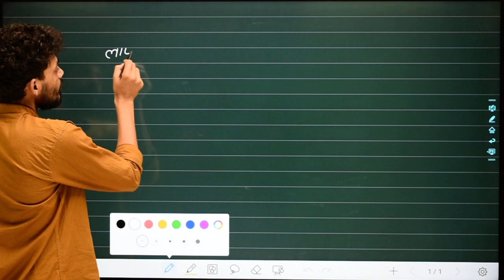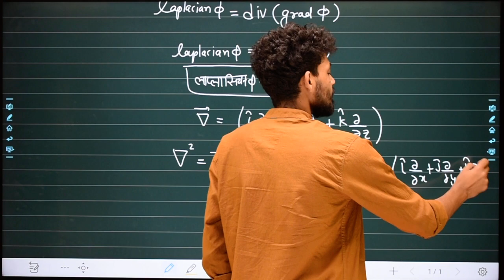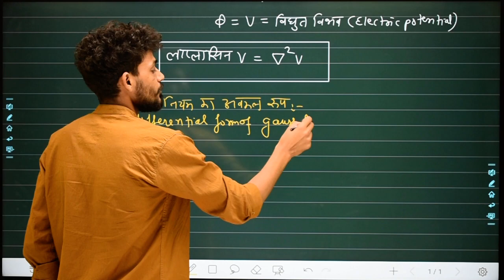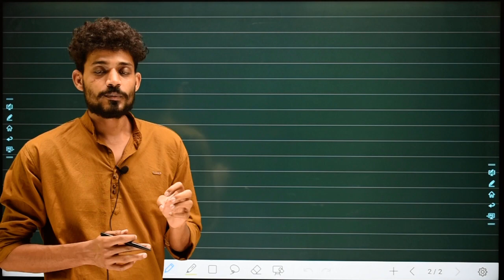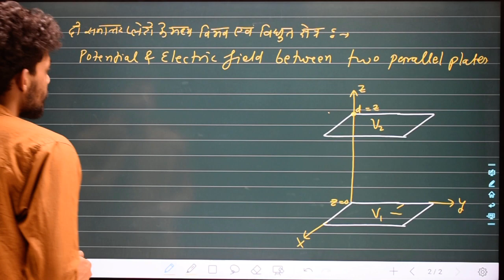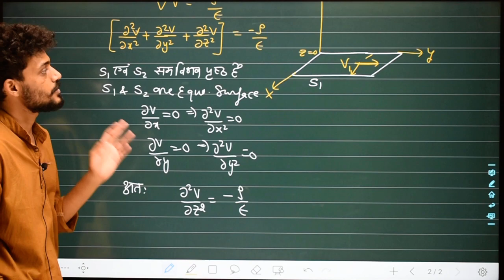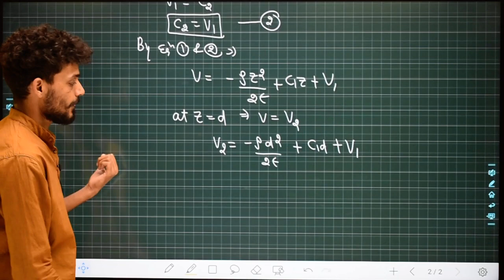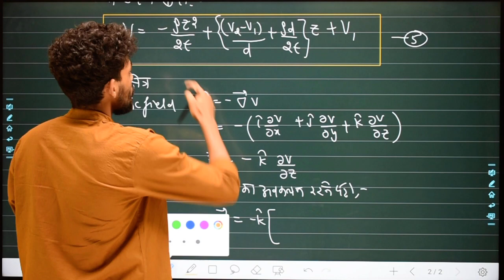L-07 || Chapter-2 || laplacian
fomma_educational_hub